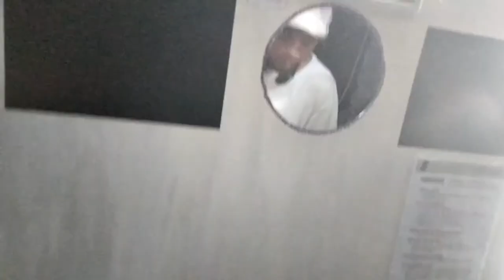Découverte de l'ile de France (parti 2)